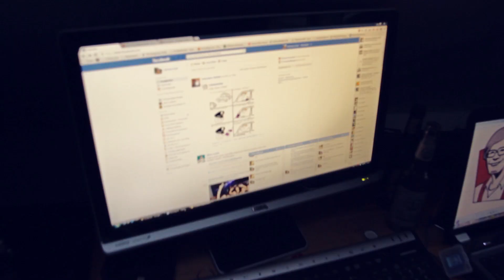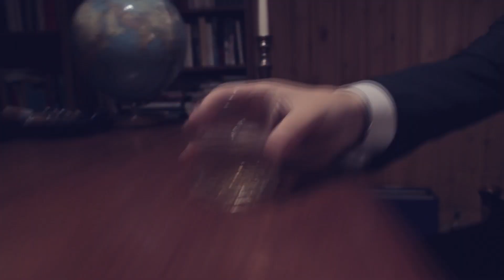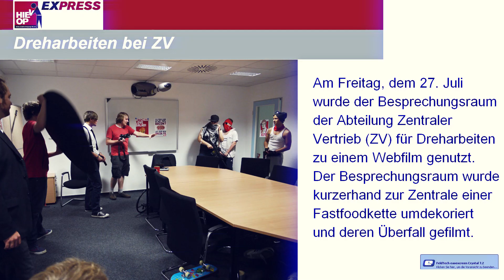BACON NOSTRA - Making Of